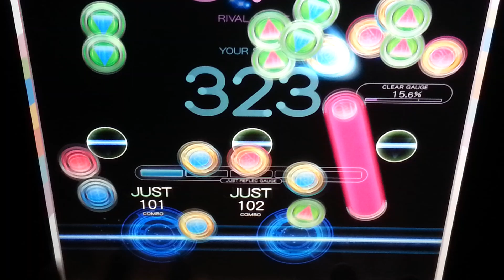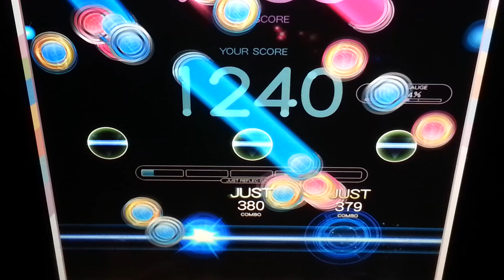[REFLEC BEAT Colette] Arcanos (HARD) 99.1% FC ---- player by NICHAN.T .